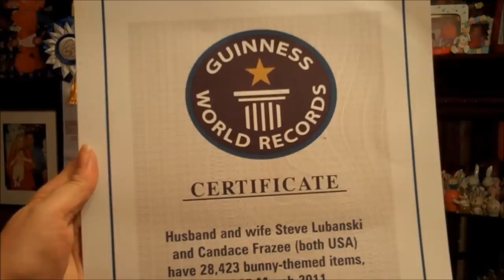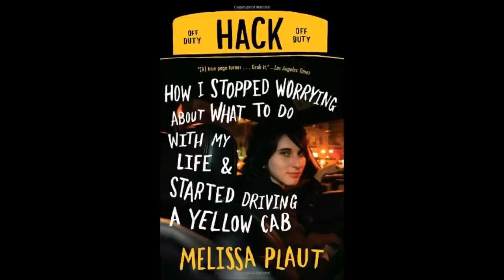Stop, Look, Listen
Hop on Over! (reality show)
(6 January 2013, webisode 36)

Melissa Plaut (author), Erica Wessmann (sculptor), and Jay Keiser (audio engineer for TV and film) hopped over to The Bunny Museum.

- lyrics by Candace Frazee and Steve Lubanski (Pasadena, CA)
- performed by Chrystal Mason (Des Moines, Iowa)